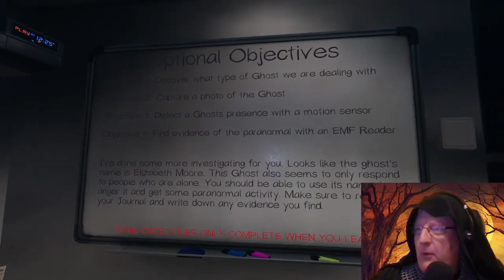Phasmophobia: Halloween Special (Pt1)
I start off the special Halloween event with a solo mission in the High School!